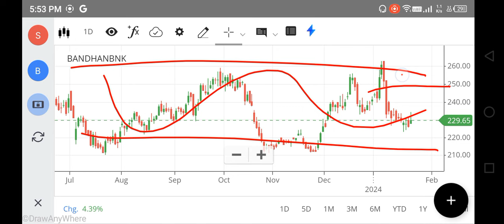BANDHAN BANK SHARE LATEST NEWS, BANDHAN BANK SHARE TARGET, BANDHAN BANK SHARE ANALYSIS, FOREX NIFTY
bandhan bank share falling reason,
why bandhan bank share price falling,
net stock
nifty 150
nifty infrastructure
singa nifty
sgx niftylive
idfc bank
pnb online banking
sbi corporate
indusforex
indusind forex
octafx mt4
octafx leverage
octafx deposit
octafx spread
my octafx
copytrade octafx
deriv forex
octafx broker
octafx copytrading
bybit exchange
bnbusdt
copytrade octafx
deriv forex
nse motilaloswal
sharekhan refer and earn
lme nickel
5paisa share price
octafx broker
bybit exchange
bnbusdt
copytrade octafx
deriv forex
nse motilaloswal
lme nickel
5paisa share price
octafx broker
cnbc rates
ishares s&p 500 information technology sector ucits etf
btal stock